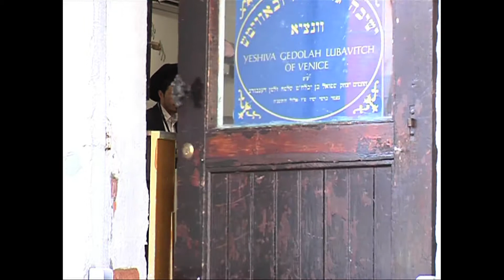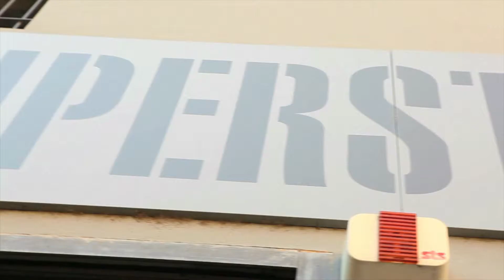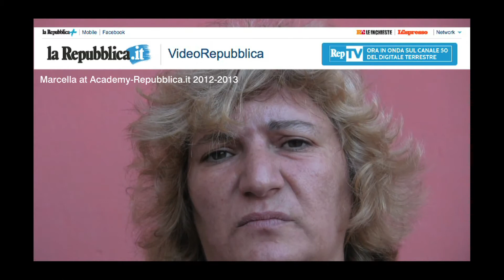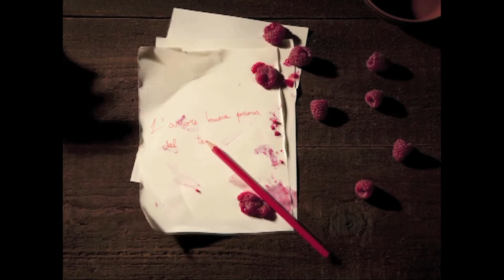Marcella_P/Showreel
This 7 mins video is about my last 5 years of video production, as documentary maker, videoeditor, photographer and...

And write to me at